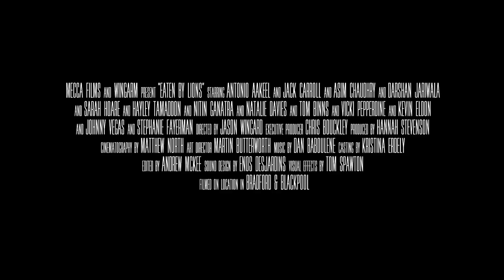EXCLUSIVE Interview: Shila Iqbal + Sarah Hoare | Eaten By Lions (The Fan Capet)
The Fan Carpet's Corinna Jane spoke to Sarah Hoare and Shila Iqbal who play Amy and Nadia respectively at the Premiere of Eaten By Lions.

EATEN BY LIONS tells the heart-warming story of half-brothers Omar (Antonio Aakeel) and Pete (Jack Carroll), who were raised by their Grandma after their parents were tragically killed by lions in a bizarre accident. When their beloved Gran passes away, they embark on a life-changing journey to find Omar's birth father. What follows is a funny and touching journey of self-discovery for both boys...in Blackpool. The Choudray family represent a truly contemporary example of modern multicultural Britain, but what will the brothers make of their eccentric newfound family?